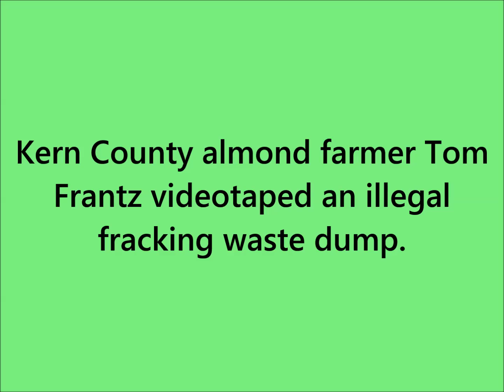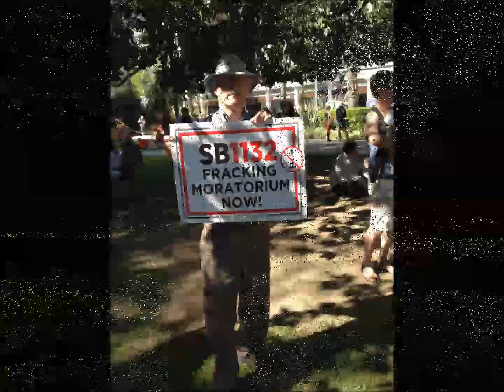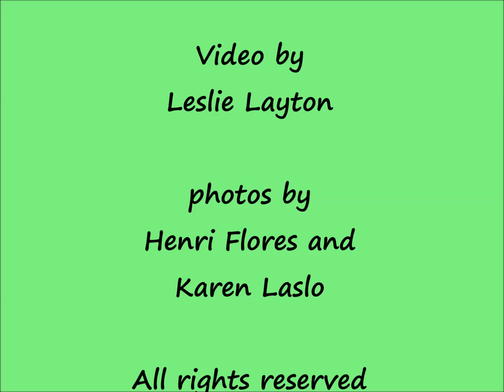Do Not Frack California rally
Capitol rally March 15, 2014, Sacramento, organized by Californians Against Fracking coalition.

Produced by ChicoSol.org